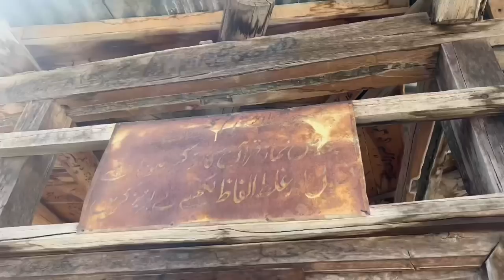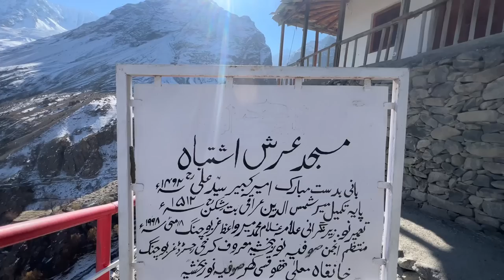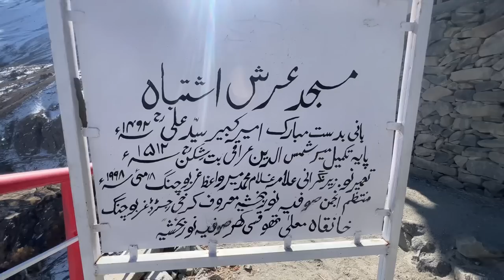700 Year Old Mosque On Top Of Mountain | Thoqsikhar Place| Gilgit Baltistan |District Ganche |Khaplu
700 Year Old Mosque On Top Of Mountain | Thoqsikhar Place| Gilgit Baltistan |District Ganche |Khaplu

Thoksikhar is an old mosque situated in the mountain ranges of Karakorum. It was built around 5 hundred years ago. If you are standing in the center of Khaplu facing toward the south-east, Thoqsi Khar can be seen at the top of a hill at the altitude of 9,000 feet above sea level. The mosque has a walking distance of less than 30 Minutes from Gharbuchung, the last human settlement along Ghanche River. To assess the Mosque from Gharbuchung you need to trek since there’s no road for any vehicle to reach there. Gharbuchung village is the last point for vehicles as it is located about 3 km from the main city Khaplu.